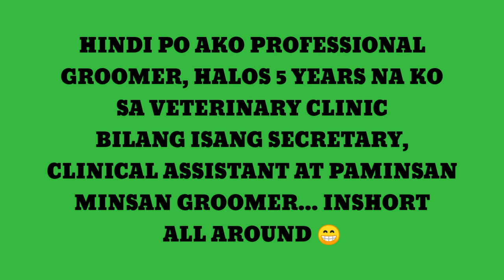HOW TO GROOM SHIH TZU ( I'm a groomer for today)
I'm not professional groomer
But I know some technics and Ideas
I'm Sarah working mom
 Sometimes groomer, secretary and clinical assistant in Animal Clinic